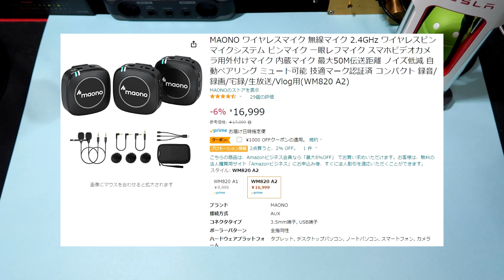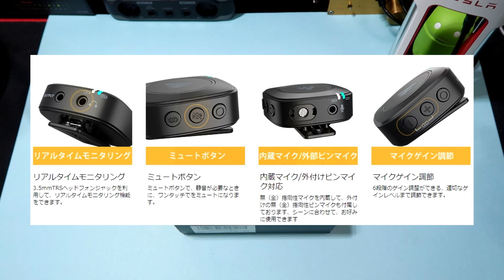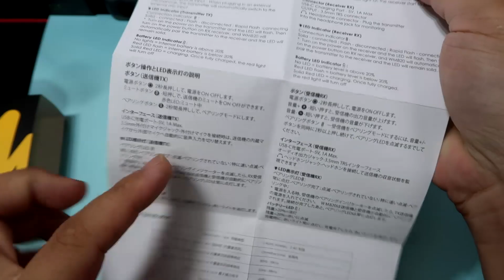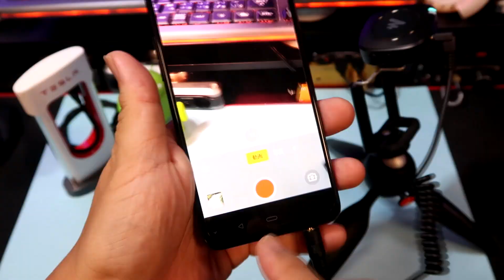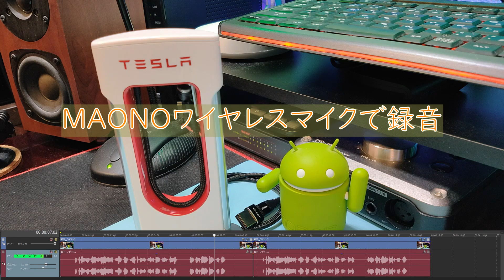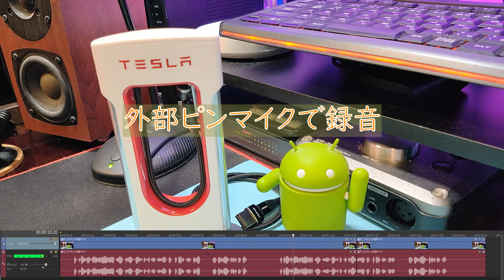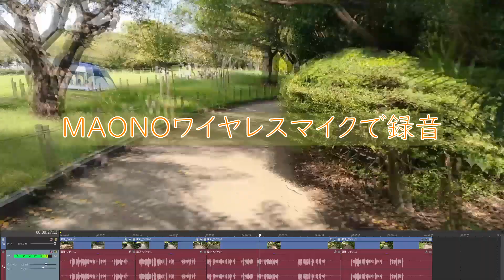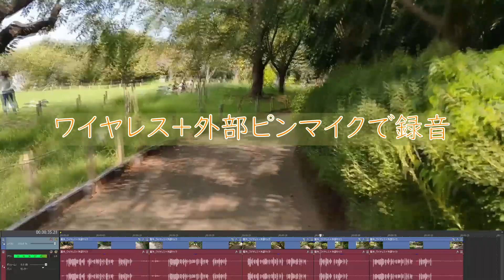【MAONO】伝送距離50mなのにコンパクトなワイヤレスマイク【WM820】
MAONO様より、小型コンパクトなワイヤレスマイクをご提供頂きましたので、紹介します。
こちらのWM820シリーズは小型軽量ながら、50mの伝送距離を持つ高性能なワイヤレスマイクで、ノイズキャンセル機能やリアルタイムモニタリング機能もある本格的なものです。
室内と屋外で実際に使ってみたので、どうぞご覧ください。

　【目次】
 00:00 Amazon商品ページをチェック
 05:31 商品開封
 09:38 室内録音を試してみる（失敗例）
 12:03 室内録音再挑戦（注意喚起）
 19:17 屋外録音を試してみる
 24:18 電波の到達距離を検証してみる
 26:53 使用感のまとめ＆エンディング

★関連商品
　・【Amazon】MAONO ワイヤレスマイク 外付けマイク 2.4GHzワイヤレスピンマイク カメラマイク スマホマイク 内蔵/外部全方向マイク付属 技適マーク認証済 自動ペアリング 50M伝送距離 モニタリング機能 ミュートノイズ低減 コンパクト 一眼レフ、スマホ、ビデオカメラ、タブレット、PCに対応(WM820 A1)

　　割引期間　　　：9月26日まで

　・【Amazon】MAONO ワイヤレスマイク 無線マイク 2.4GHz ワイヤレスピンマイクシステム ピンマイク 一眼レフマイク スマホビデオカメラ用外付けマイク 内蔵マイク 最大50M伝送距離 ノイズ低減 自動ペアリング ミュート可能 技適マーク認証済 コンパクト 録音/録画/宅録/生放送/Vlog用(WM820 A2)

★関連動画
　・【FIFINE】チャットや実況に最適！フレキシブルアーム採用USBマイク【K052】

　・【提供FIFINE 様】手軽で高音質なUSBコンデンサーマイク【イヤホン端子付】

　・【FIFINE】あの高音質なUSBコンデンサーマイクに改善版が登場！前編【K670改善版】

　・【UAUU】セルラー対応のAndroid12搭載10インチタブレット！GPS内蔵Wi Fi5G対応！【T60】

　・【TP-Link】さらに進化したマルチカラースマートWiFiライトテープ【Tapo L920-5】

　・【Mi11Lite5G】自腹リピ買い！3D全面保護らくらくクリップ付きガラスフィルム【ガラスザムライ】

　・【AIYIMA】これぞ究極！本格USB DAC機能内蔵aptxHDも対応の真空管プリアンプ【T8】

　・【Xiaomi】カメラ機能を検証！機能も豊富で画質もハイレベル！【Mi11 Lite 5G】

★再生リスト
　・JICKKUN CHANNEL(AV関連動画)